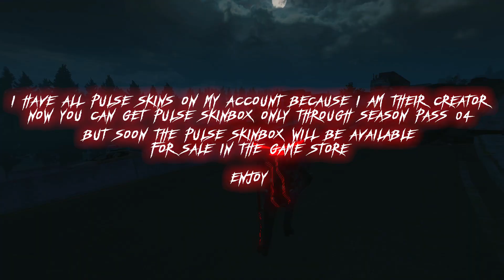INFESTATION THE NEWZ - Overview of the new PULSE skins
In this video, I decided to review the new PULSE skins created by me, the skinbox of which will soon appear in the game store

1:19 - svd pulse
1:28 - ots pulse
1:37 - vss pulse
1:48 - m107 pulse
1:56 - awm pulse
2:06 - imi tar pulse
2:15 - Wakizashi Pulse
2:25 - ultra setting
2:33 - high setting
2:41 - medium setting
3:04 - low setting
3:16 - potato setting
3:37 - night time